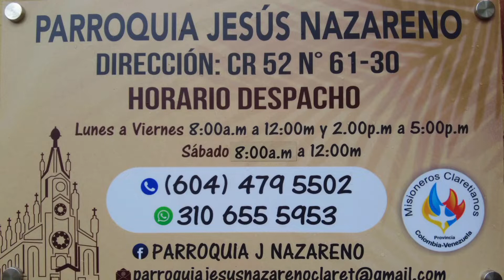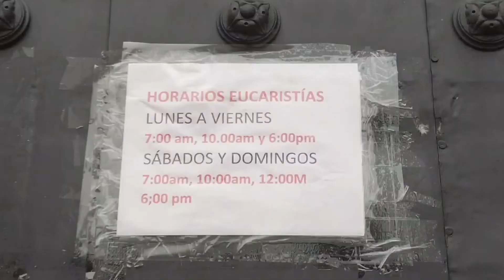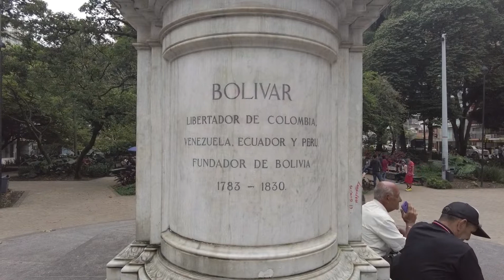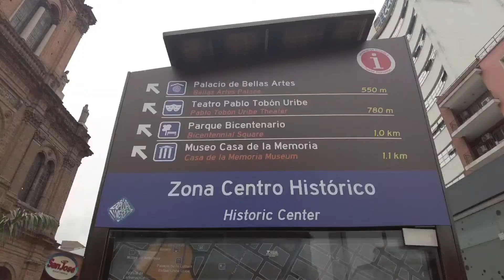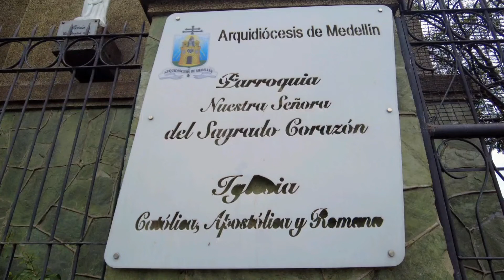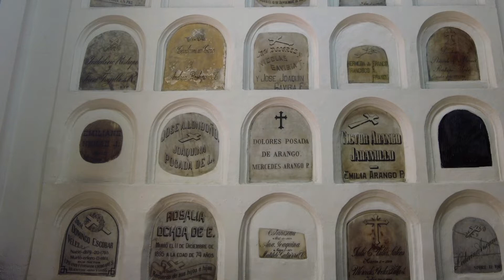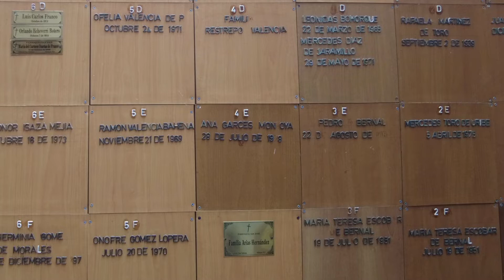Doszedłem do Buenos Aires 🤩‼️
Zaskoczeni⁉️ Tak, to znów ja nadużywam Waszej cierpliwości i "wjeżdżam" z kolejnym filmem 🤓. Cześć 👋❣️
Bardzo możliwe, że będziecie mieli słoneczny weekend i życzę Wam tego z całego 💙 ale na wszelki wypadek mam dla Was całe 3️⃣4️⃣ minuty. Co dziś❓️ Przede wszystkim MEDELLIN  ale znajdziecie również trochę o mnie ...
Tak, przypadkiem się rozgadałem, a skoro już, to czemu mam robić jakieś cięcia...🤔❓️
Niech idzie w świat‼️ Może komuś się przyda❓️Nawet jeśli jedna osoba wyciagnie jakieś wnioski i uratuje się, to SUKCES.
Najlepiej uczyć się na cudzych błędach.
OK‼️ Kończę, bo znów się rozgadam 😃😂🤣.
Zapraszam na film❣️Pozytywnych wrażeń i do zobaczenia❣️
... i dziękuję Wam ...😉